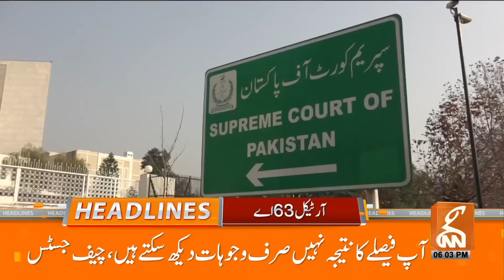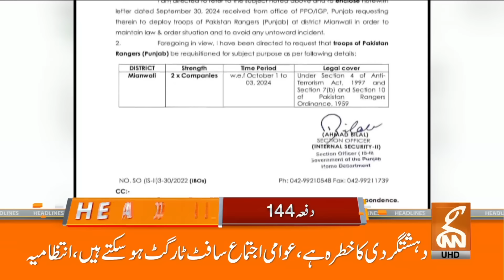Good News Came From Court | Maualan Big U turn? | News Headlines | 06 PM | 01 Oct 2024 | GNN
Good News Came From Court | Maulana Fazal Ur Rehman's Big U-Turn? | News Headlines | 06 PM | 01 Oct 2024 | GNN